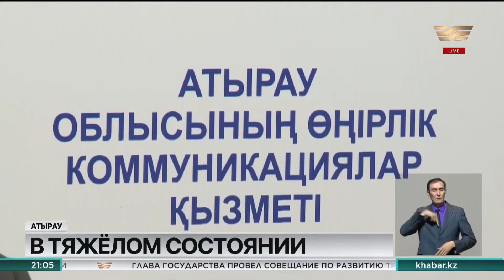Состояние пострадавшего во время взрыва на месторождении Тенгиз оценивается как тяжелое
Состояние одного пострадавшего во время взрыва на месторождении Тенгиз оценивается как тяжелое. В настоящее время мужчина находится в областной больнице. Об этом сообщили в управлении здравоохранения области. В результате трагедии рабочий получил травмы внутренних органов, в частности печени и почек, повреждены ребра и позвоночник.